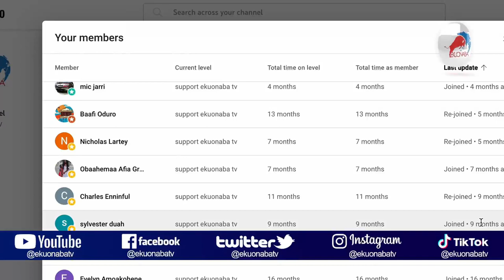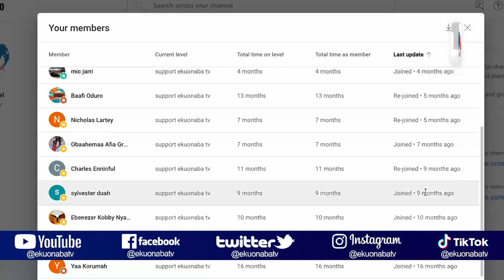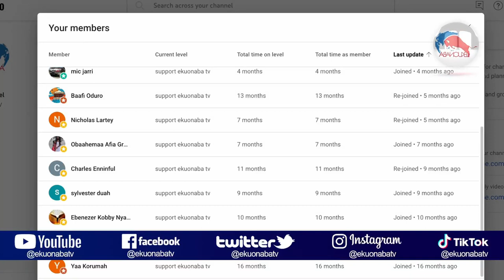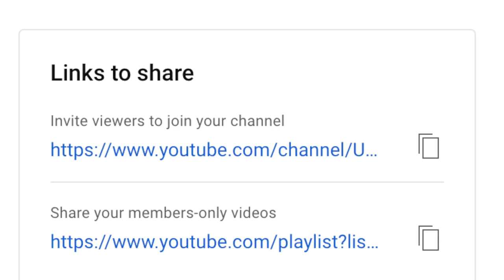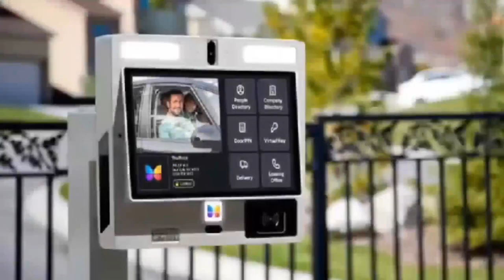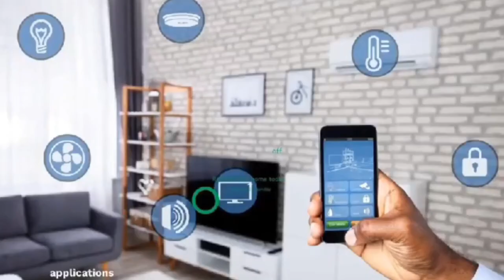Ekuonaba tv membership advert